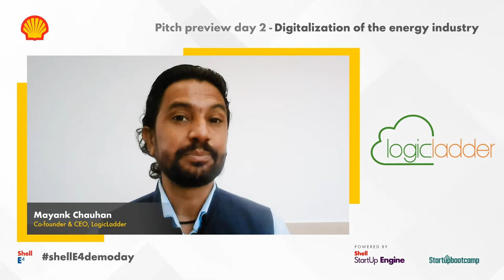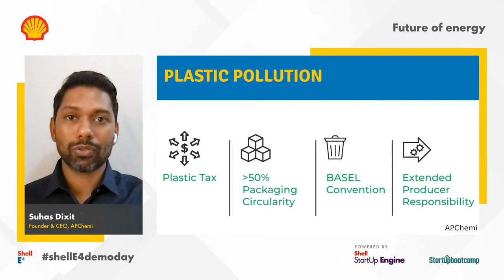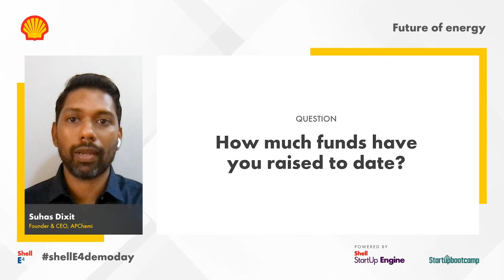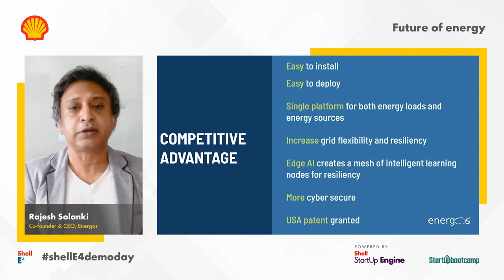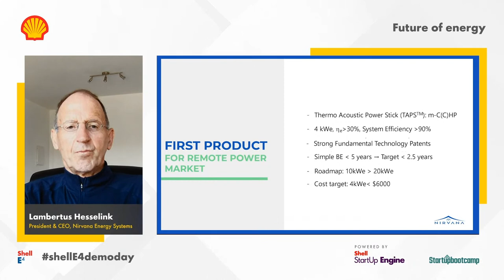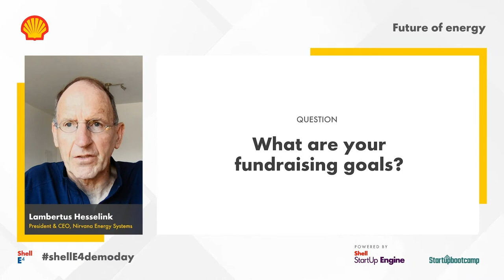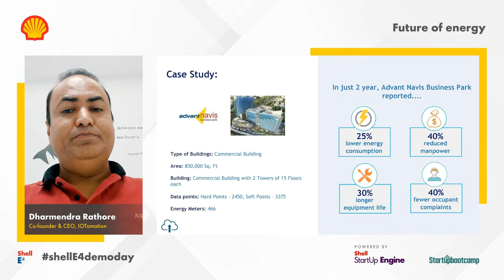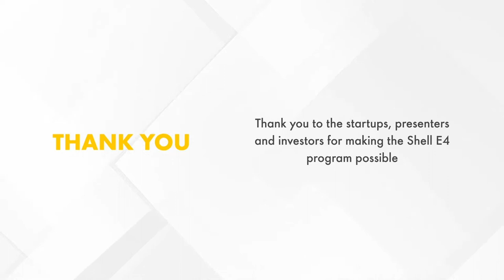Shell E4 Demo Day 2020 - Future of energy Livestream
To watch the full Shell E4 Demo Day 2020 livestream, visit our event platform

To learn more about the Shell E4 program, visit our